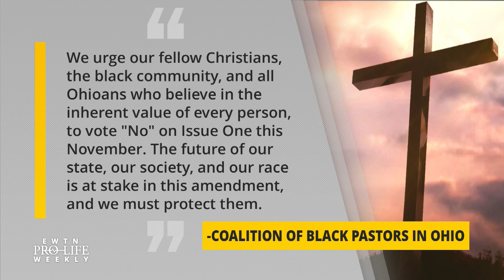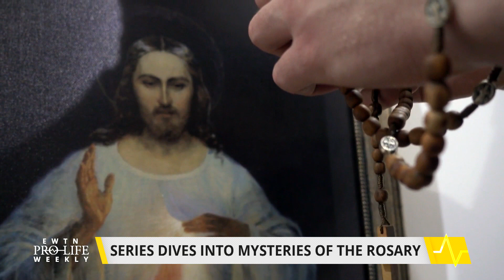Pro-Life Roundup: Ohio, the Rosary, & a Pro-life Novena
Black pastors in Ohio are sounding the alarm about the state’s upcoming abortion vote.  A new program encourages deeper meditation on the Mysteries of the Rosary. In honor of Respect Life Month, the USCCB is leading a Novena for Life.
EWTN Pro-Life Weekly with Prudence Robertson airs on EWTN every Thursday night at 10 pm ET. It re-airs on Sundays at 10:30 am and Tuesdays at 1:30 pm.